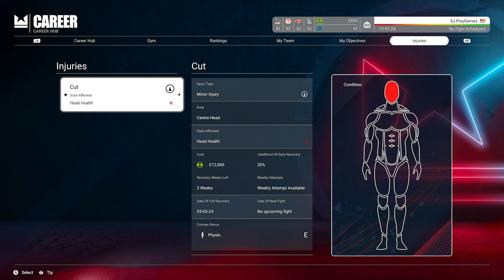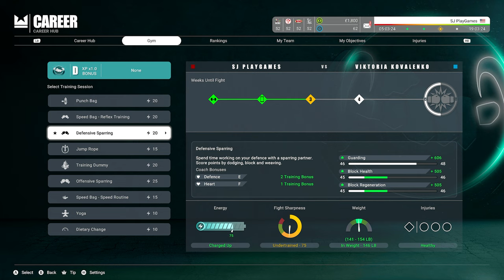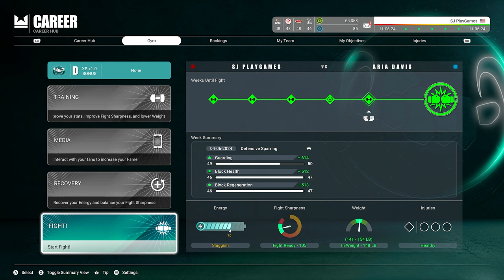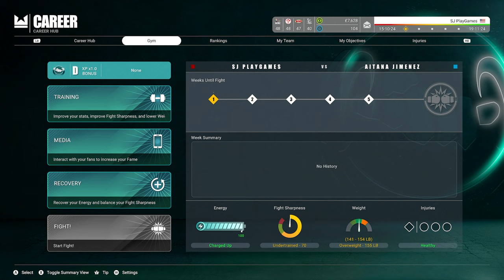Women's Undisputed Career Mode - Ep.1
Welcome to Women's Undisputed Boxing Career Mode
How far can we go, can we be world champion one day, that is the goal

Ultra high settings and playing on the hardest difficulty.
Recorded in 4K 60 fps on PC

Boxers in the game: Muhammad Ali, Canelo Alvarez, Joe Frazier, Carl Froch, Tyson Fury, Ryan Garcia, George Groves, Eddie Hall, Roy Jones Jr., Rock Marciano, Shawn Porter, Oleksandr Usyk, Deontay Wilder, Katie Taylor and more.

This game is still in development, so it's still early acces, mistakes can happend.
But the game looks amazing, the movement of the boxers, cool gameplay, the graphic is amazing, you should try this game

Undisputed Early Access ESBC